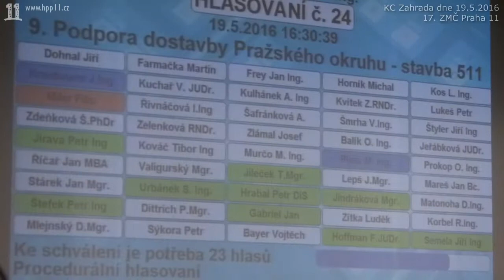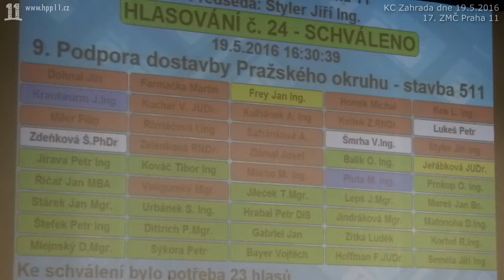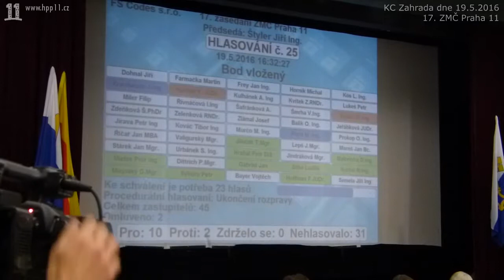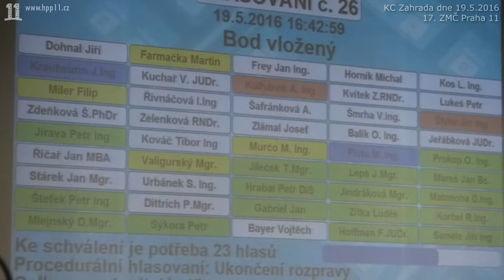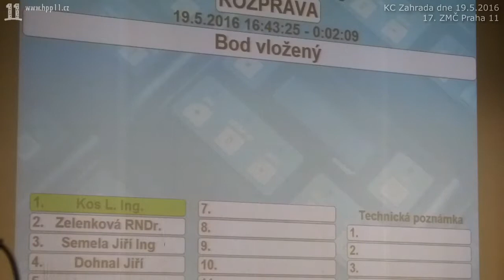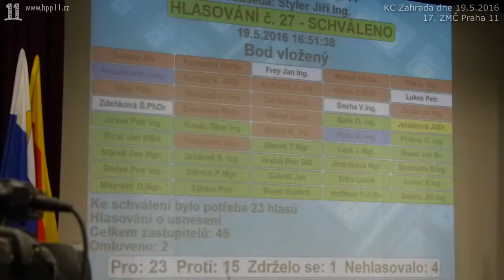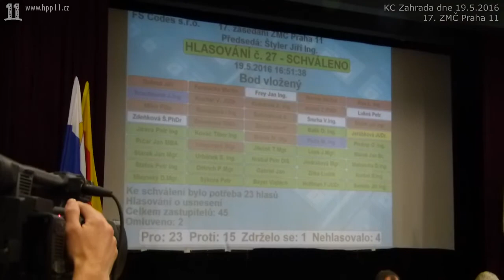06.Hlasování o dostavbě SOKP budí pochybnosti. Odvolání radní Zdeňkové (HPP 11)